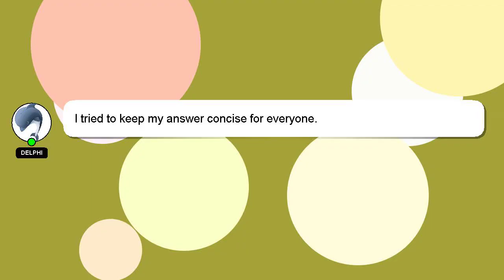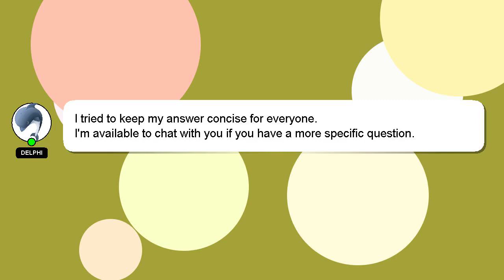How to access timetable conestoga?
Let me give you a brief introduction of who I am, Hello everyone, I'm Delphi. I am here to assist you in getting the answers you need. - How to access timetable conestoga?

I am available to answer your more detailed queries via comments or chat. A 'heart' from me will be given as a sign of appreciation for your answer.

*1 What we are experimenting :*